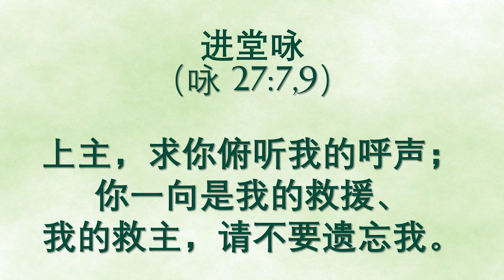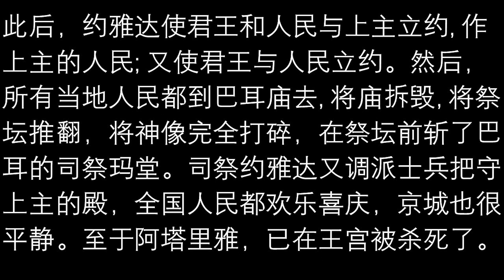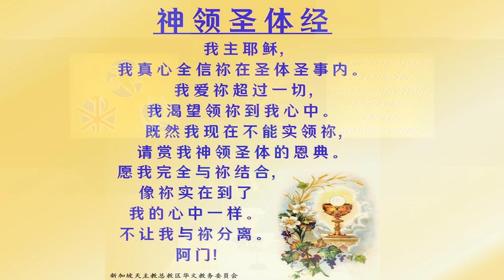2022年6月17日 华语弥撒 萧永伦神父主祭 Mandarin Mass celebrated by Fr Henry Siew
常年期第十一周星期五